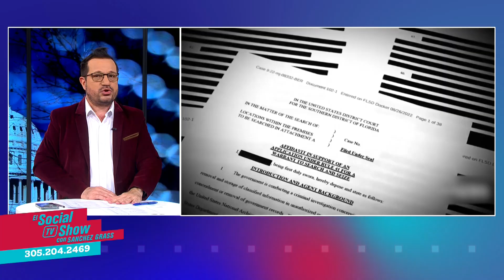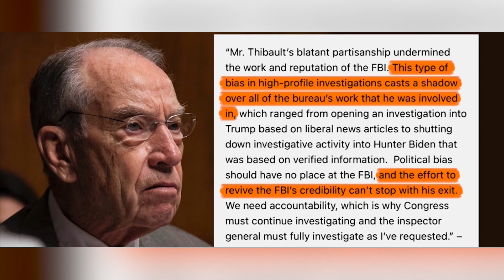El Departamento de Justicia dice No a la petición de Trump.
La respuesta aunque era esperada no es definitiva, en opinión de los abogados que representan al ex presidente Trump, quienes no desmayan en su empeño.